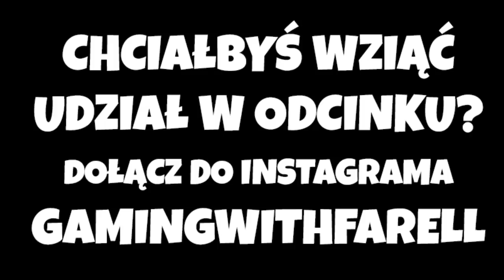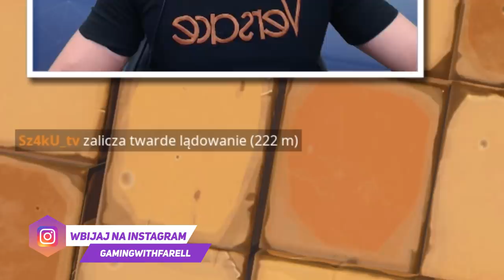🔥 NAJWIĘKSZY KOMIN Z PUŁAPKAMI "THE DROPPER" TRYB PLAC ZABAW - Fortnite Battle Royale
The Dropper